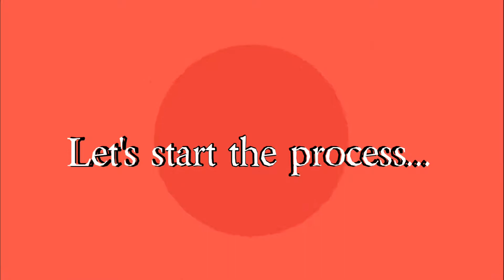Chana Chaat Recipe || Easy & Quick Chaat recipe || Chola Chaat || Indian Street Food ....